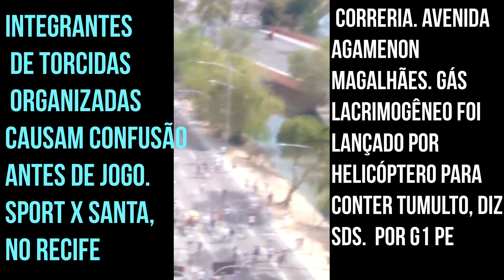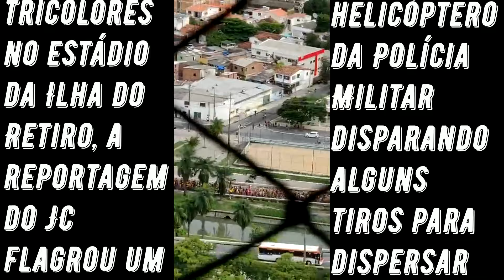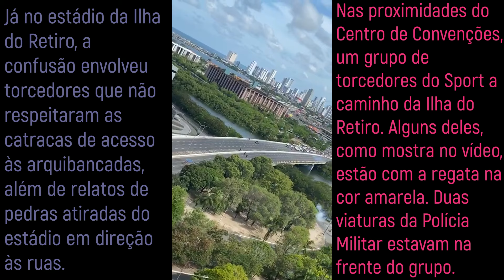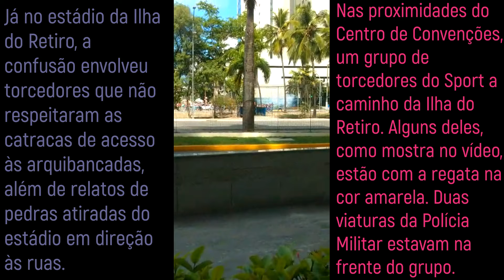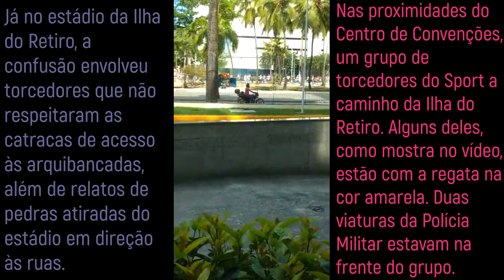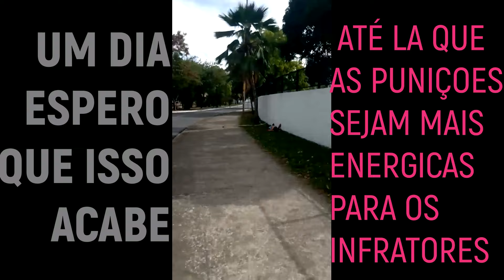Torcidas causam tumulto Grande Recife horas antes do jogo Sport e Santa Cruz. Copa do Nordeste 2020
Briga de integrantes de torcidas organizadas causa tumulto

Katarina Moraes -  JORNAL DO COMMERCIO - UOL
oras antes do clássico entre Sport e Santa Cruz deste sábado (7), em disputa pela Copa do Nordeste, já circulam vídeos nas redes sociais de tumultos causados por membros das torcidas dos times pernambucanos. Apesar da justiça ter determinado a extinção das organizadas, alguns membros seguem praticando bagunça com camisas e adereços alternativos. Já na chegada dos tricolores no estádio da Ilha do Retiro, a reportagem do JC flagrou um helicóptero da Polícia Militar disparando alguns tiros para dispersar a confusão no entorno do estádio. Lembrando que, após decisão judicial, as três principais torcidas organizadas do Estado (Inferno Coral, Jovem Sport e Fanáutico) foram extintas.